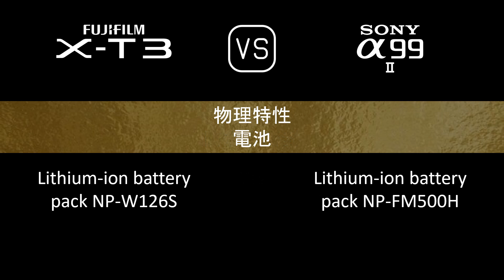Fujifilm X-T3 與 Sony A99 II 的規格比較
本片是 Fujifilm X-T3 與 Sony A99 II 的功能概述和規格比較 (comparison of specifications)，希望對您有所啟發。感謝您的支持。

00:24 推出
00:32 機身
00:41 影像感測器
01:05 影像
01:21 光學與對焦
01:50 屏幕
02:10 取景器
02:26 攝影功能
03:27 錄像功能
03:43 儲存
03:47 連接性
04:16 物理特性
04:36 雜項